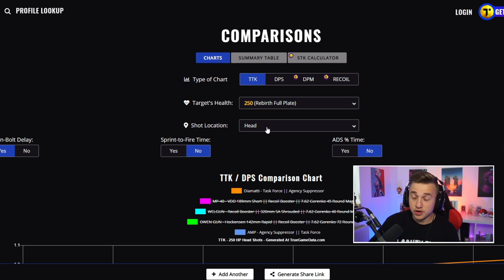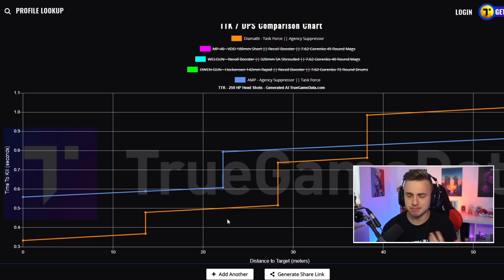DIESE "META" PISTOLE IST KOMPLLET BROKEN in WARZONE und STÄRKER ALS VIELE MPs... 🤯 (+BESTE KLASSE)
DIE META in WARZONE SEASON 2! (BESTEN WARZONE WAFFEN)